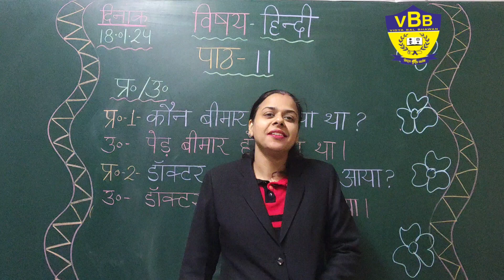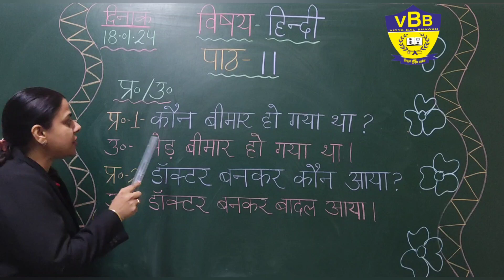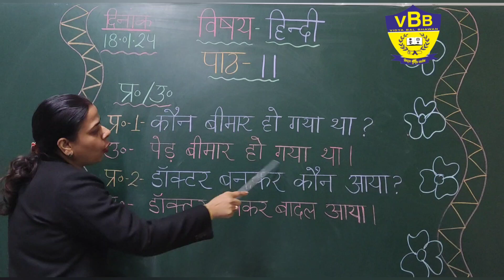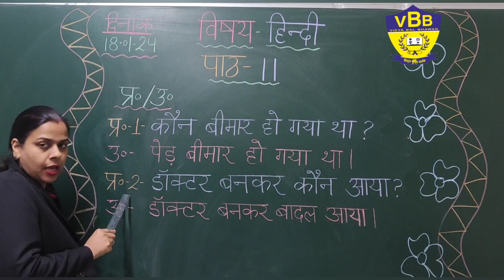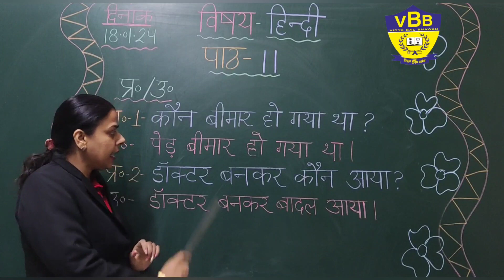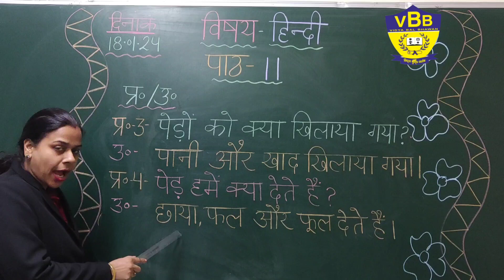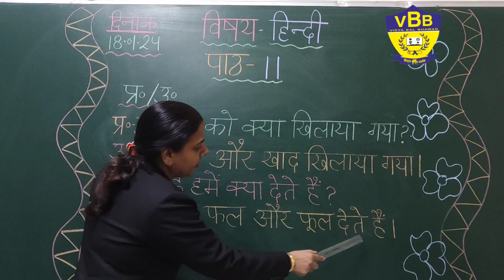Hindi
In this video the teacher of Vidya Bal Bhawan Sr. Sec. School is explaining about  पाठ-11 पुस्तिका कार्य प्रशन/ उत्तर .